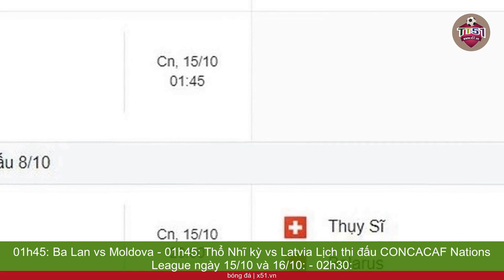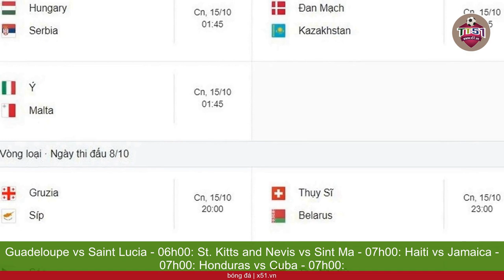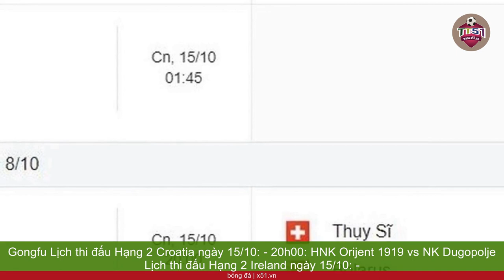LỊCH THI ĐẤU BÓNG ĐÁ 15/10 - 16/10 | VÒNG LOẠI EURO 2024 VÀ GIAO HỮU QUỐC TẾ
VTC News cập nhật lịch thi đấu bóng đá mới nhất cho ngày 15/10 và sáng 16/10, bao gồm lịch thi đấu vòng loại EURO 2024, giao hữu quốc tế và các giải VĐQG trên khắp thế giới. Trong đó, đội tuyển Tây Ban Nha sẽ đối đầu với Na Uy trong khuôn khổ vòng loại EURO 2024. Dưới đây là chi tiết lịch thi đấu: 15/10 - 20h00: Gruzia vs Cyprus - 23h00: CH Czech vs Quần đảo Faroe - 23h00: Thụy Sỹ vs Belarus 16/10 - 01h45: Na Uy vs Tây Ban Nha - 01h45: Romania vs Andorra - 01h45: Kosovo vs Israel - 01h45: Wales vs Croatia - 01h45: Ba Lan vs Moldova - 01h45: Thổ Nhĩ kỳ vs Latvia Lịch thi đấu CONCACAF Nations League ngày 15/10 và 16/10: - 02h30: Guadeloupe vs Saint Lucia - 06h00: St. Kitts and Nevis vs Sint Ma - 07h00: Haiti vs Jamaica - 07h00: Honduras vs Cuba - 07h00: Suriname vs Grenada Lịch thi đấu Hạng 2 Tây Ban Nha ngày 15/10: - 19h00: Burgos CF vs Villarreal B - 21h15: FC Andorra vs Alcorcon - 21h15: Club Deportivo Eldense vs Elche - 23h30: Eibar vs Huesca - 23h30: Leganes vs SD Amorebieta Lịch thi đấu giao hữu ngày 15/10: - 14h00: Kyrgyzstan vs Philippines Lịch thi đấu Cúp Liên đoàn Nhật Bản ngày 15/10: - 13h00: Nagoya Grampus Eight vs Avispa Fukuoka - 15h00: Urawa Red Diamonds vs Yokohama F.Marinos Lịch thi đấu VĐQG Cameroon ngày 15/10: - 21h00: Union Douala vs Bamboutos - 21h30: Gazelle vs Canon Sportif Lịch thi đấu Hạng 2 Trung Quốc ngày 15/10: - 14h00: Wuxi Wugou FC vs Shenyang Urban FC - 14h00: Yanbian Longding vs Guangxi Baoyun - 18h30: Dongguan United vs Sichuan Jiuniu - 18h30: Shanghai Jiading vs Shijiazhuang Gongfu Lịch thi đấu Hạng 2 Croatia ngày 15/10: - 20h00: HNK Orijent 1919 vs NK Dugopolje Lịch thi đấu Hạng 2 Ireland ngày 15/10: - 21h00: Wexford FC vs Cobh Ramblers Lịch thi đấu Cúp quốc gia Argentina ngày 15/10.